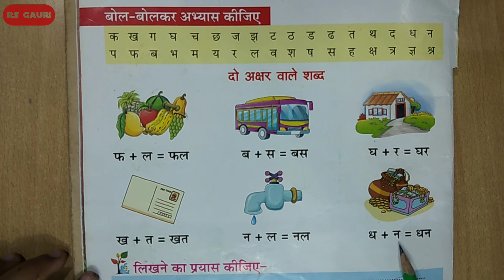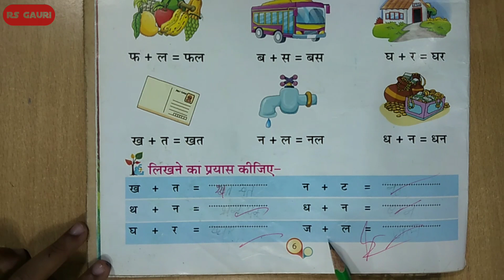Lean Hindi- Two Letters Word | हिंदी सीखें- दो अक्षर वाले शब्द | Hindi By RSGauri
Aaj ki is video me ham sikhenge hindi two letters word. Ummeed hai aapko ye video pasand aayegi.

                           "RS Gauri"

learn hindi,
अ की मात्रा,
a ki matra,
a ki matra in hindi,
a ki matra ke shabd,
हिंदी मात्रा,
hindi grammar,
How to learn how to read hindi,
a ki matra wale shabad,
हिंदी मात्रा ज्ञान,
हिंदी मात्राओं का ज्ञान,
हिंदी मात्राएँ,
हिंदी ज्ञान,
हिंदी सीखें,
हिंदी पढ़ना लिखना सीखे,
hindi padhna sikhaye,
hindi likhna sikhaye,
rsgauri,
RSGauri,
hindi speaking Shabad,
Learning,
Hindi Video,
Hindi,
vocabulary,
hindi words,
hindi varnamala,
varnamala,
education,
words,
Bhasha,
Shabd,
Akshar,
Learn Hindi,
Language,
Indian language,
Padhai,
do akshar wale shabd,
do akshar ke shabd,
दो अक्षर के शब्द,
do akshar ka jod,
Hindi by rs gauri,
rs gauri hindi,